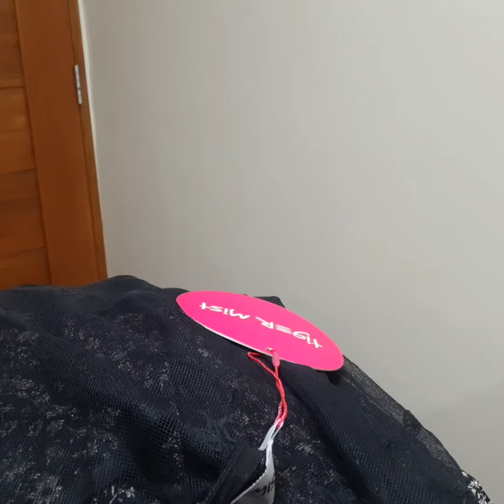UNBOXING MY PACKAGE FROM AUSTRALIA /PART 1